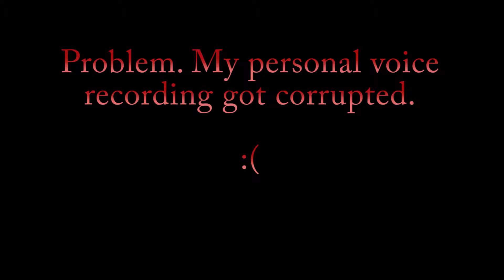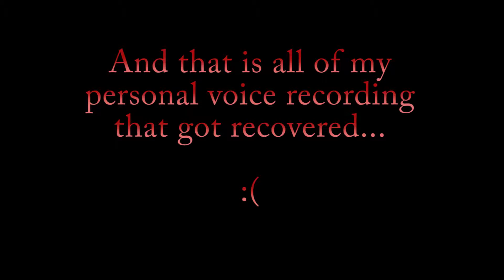Saints Row IV [Ep.16: The Almost-Lost Episode] - Return Of The Gat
Thanks to saving the country from impending doom, the Saints had secured their place in the White House.
But Zinyak's aliens have attacked and now it's up to Vanillabean and Azzaveli to score some vengeance for the Saints!

Saints Row IV is developed by Volition and owned by Deep Silver.